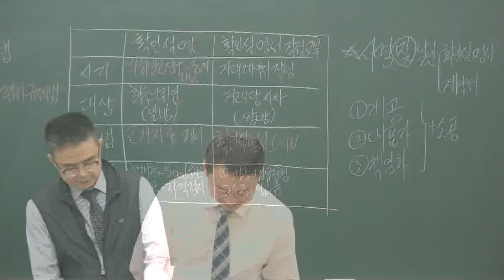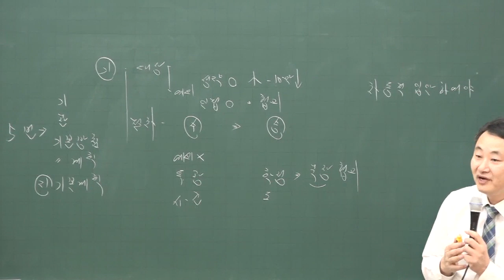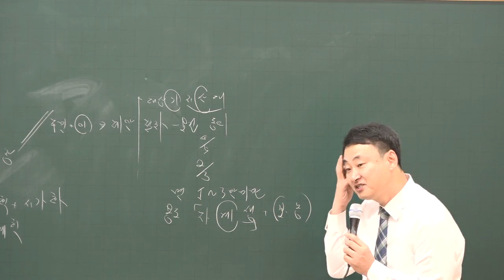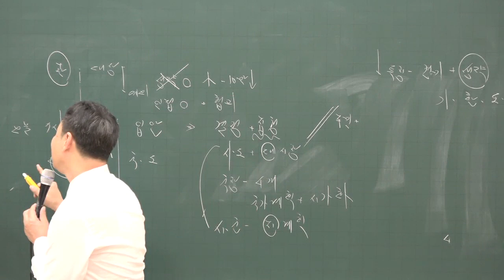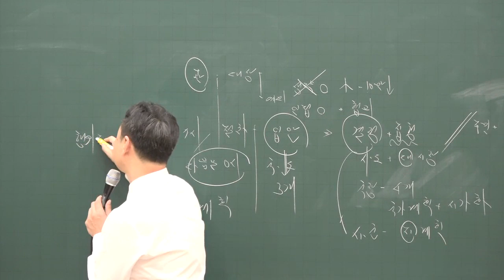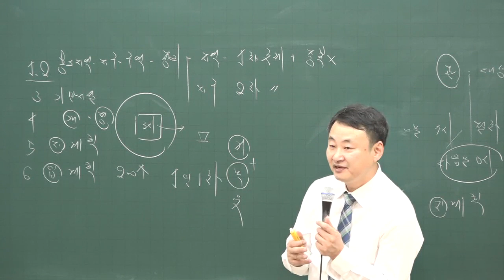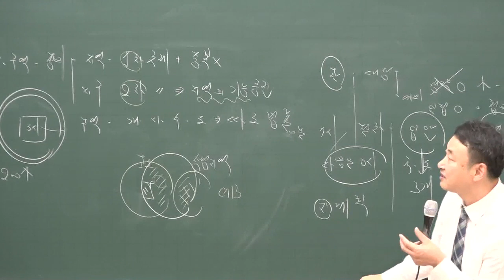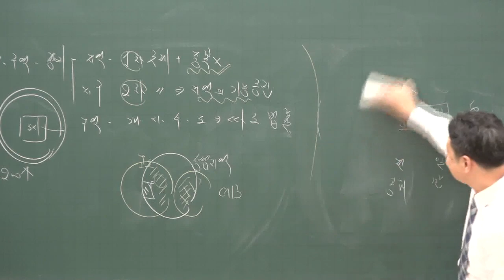[공전무] 2020년 공인중개사 부동산 공법 집중이론 용도지역 1-9